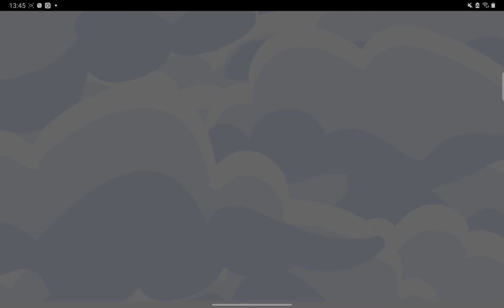hay day #1 çiftligim